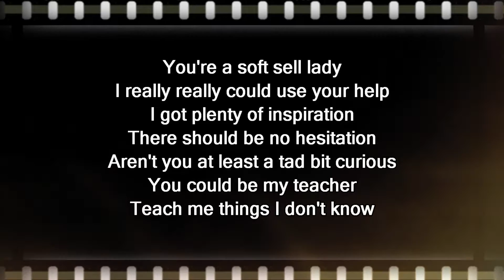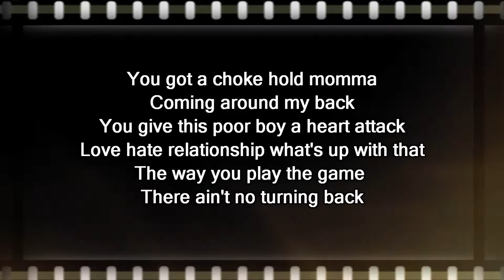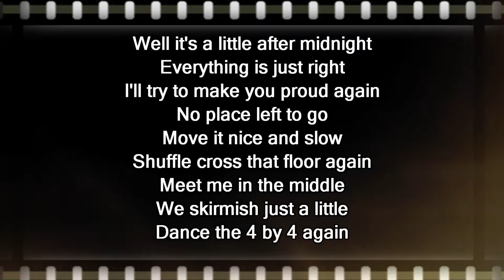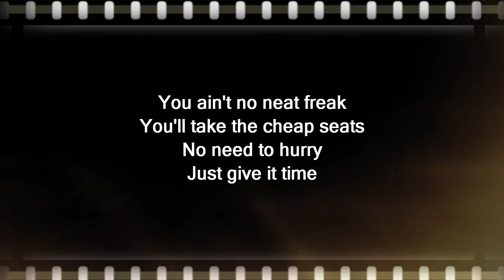Notorious - Wilbur Flynn - Needs To Feeling Better - 2016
Vocals:  Greg Sellars
Instrumentation: Greg Sellars
Lyrics:  Greg Sellars
Music Composition:  Greg Sellars
Video Production:  Robin McDonald